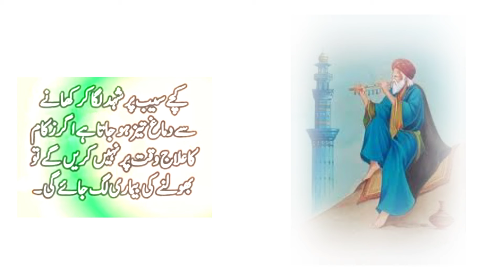Hazrat Mohammad S.A.W ne Farmaya Apni Aulad ko 7 Saal ki Umer men | aqwal | today New Video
Hazrat Mohammad S.A.W ne farmya Apni Aulad ko 7 Saal ki Umer men | aqwal | today New Video

اس ویڈیو میں آپ دیکھیں گے۔

رسول اللہﷺ نے فرمایا جب فرض نماز کھڑی ہو جائے تو دوسری؟
keywords 🗝️.

ghrelu totke, totka in urdu, totke, totka, urdu totke, quotes in urdu, quotes, health tips, Hakeem luqman, Hakeem lukman ke totke, Hakeem luqman ke nuskhe, aqwal, aqwal e zareen, aqwale zareen, aqwale zareen in urdu
nafs ko bara kese karen. timing kese badahein. hambistri ka tarika. nafs ko mota kese karen.